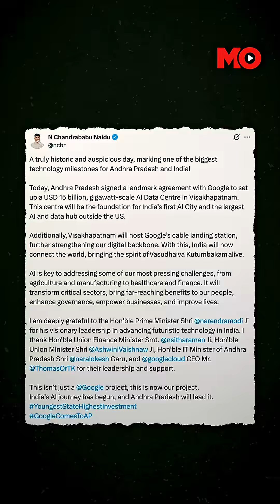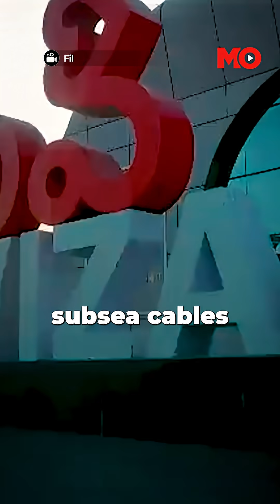Google to Build $15 Billion AI Data Hub in Visakhapatnam | Mo of Everything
Google’s parent company, Alphabet, is investing $15 billion to set up a massive AI data hub in Visakhapatnam — its largest investment in India yet. The project, backed by CM Chandrababu Naidu and IT Minister Nara Lokesh, aims to transform Andhra Pradesh into a global tech powerhouse, creating over two lakh jobs and boosting India’s AI and digital infrastructure.

About the Channel:

Welcome to Mo – your ultimate destination for adventures, creators, and stories that celebrate the beauty of India and beyond!

Here, we dive deep into the little details that make life extraordinary. From uncovering hidden gems across India to amplifying the joy in everyday moments, we believe in chasing stories that inspire, connect, and spark curiosity.

Expect a mix of travel adventures, creative explorations, and heartfelt tales that bring meaning to the mundane. Whether it’s exploring a quaint village, capturing the pulse of local traditions, or sharing insights into life’s simple pleasures, we’re all about finding More of Everything.